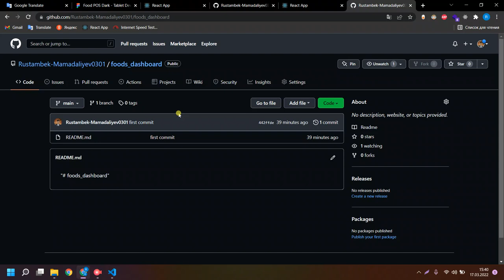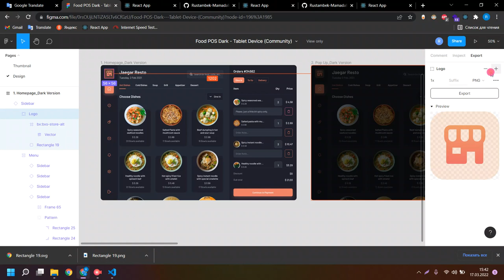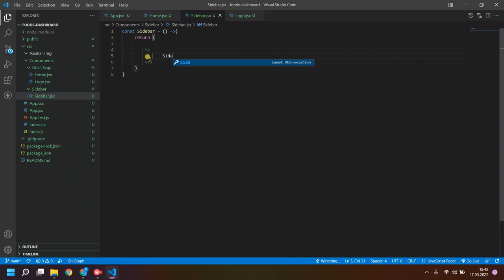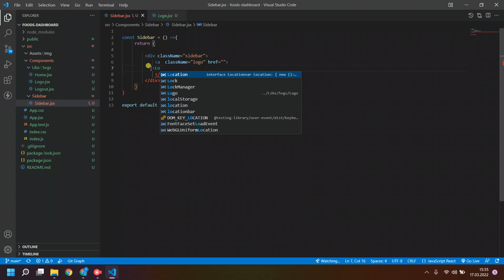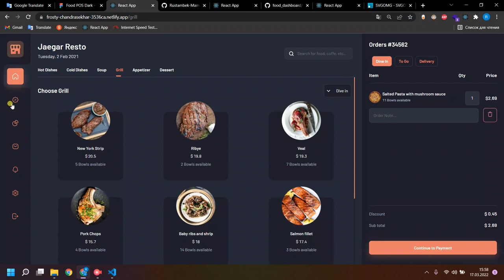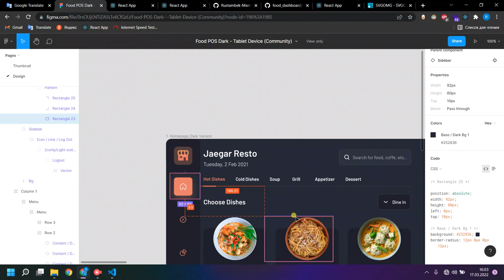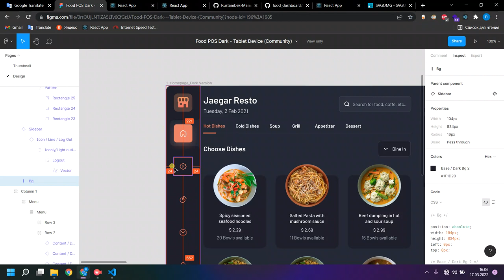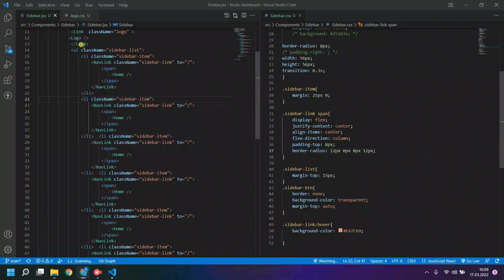React yordamida Sidebar yasaymiz. O'zbek tilida React bo'yicha real proyekt qilamiz